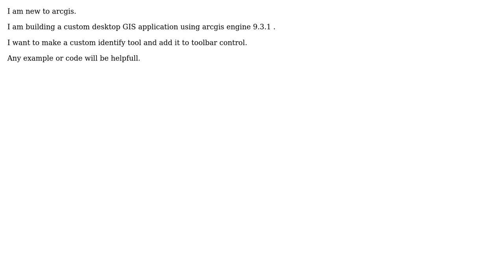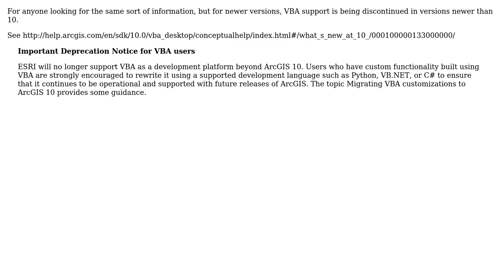GIS: Identifying features using ArcGIS Engine? (2 Solutions!!)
GIS: Identifying features using ArcGIS Engine?

With thanks & praise to God, and with thanks to the many people who have made this project possible! | Content (except music & images) licensed under CC BY-SA | Music | Images & others | With thanks to user shaik47 user PolyGeo user Chris user artwork21 and the Stack Exchange Network Trademarks are property of their respective owners. You are responsible for your own actions.